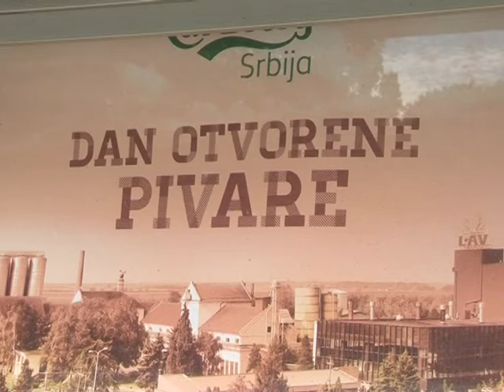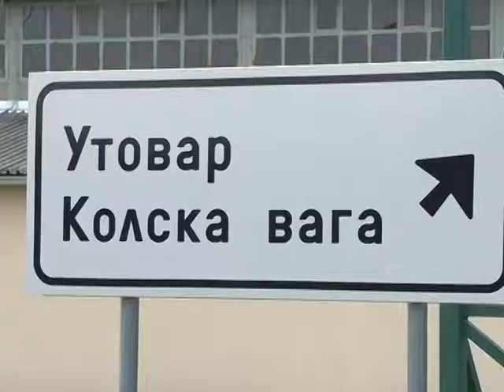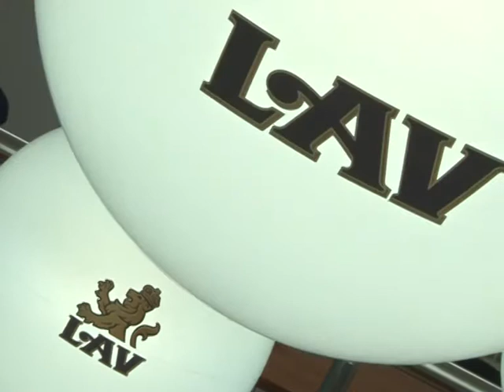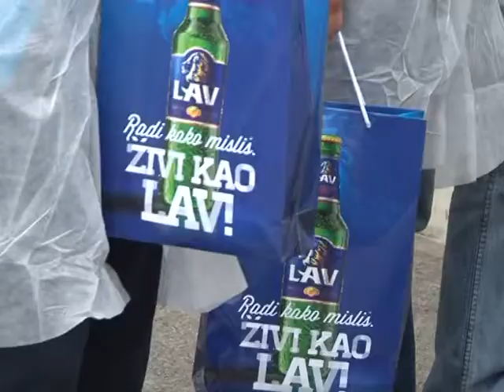Dan otvorene pivare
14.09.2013. po prvi put smo otvorili vrata naše pivare za sve zainteresovane potrošače.